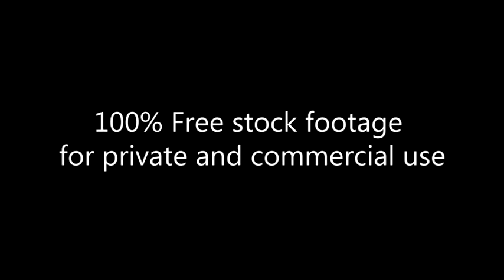N.Y.City_Day_Footage 156_Нью Йорк_футаж_день.